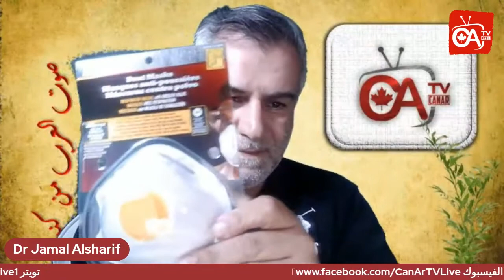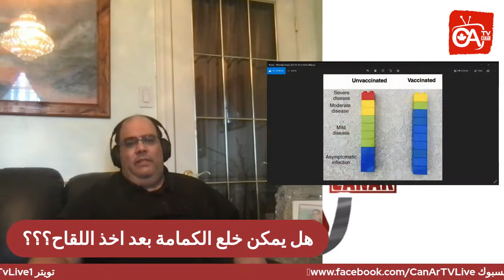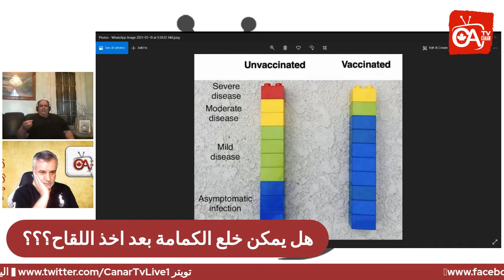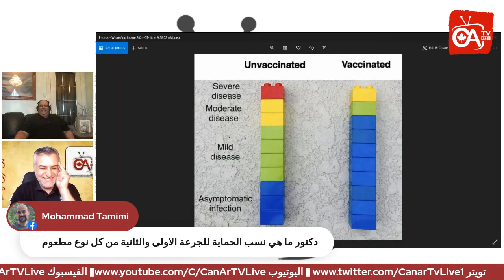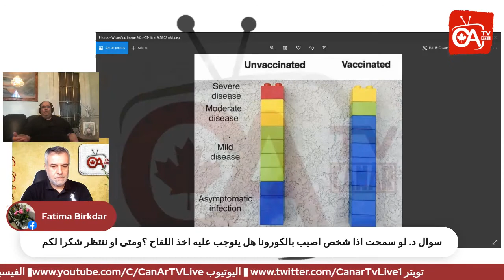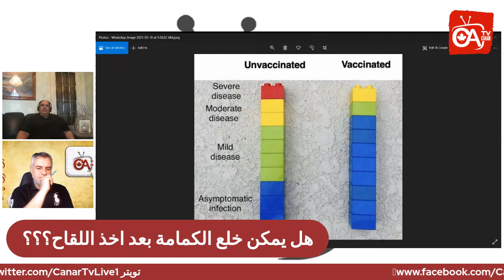هل يمكن خلع الكمامة بعد اخذ اللقاح؟؟؟